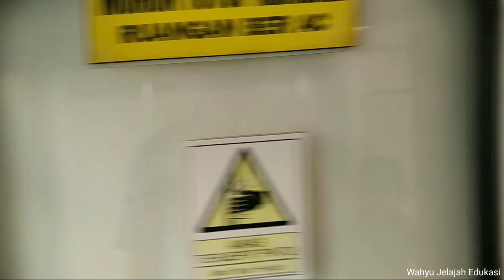Suksesnya Kereta Api Uji Coba Cikuray Sebelum Peresmian Stasiun Garut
Mengulas Kesuksesan Kereta Uji Coba Tempo Hari Sebelum Stasiun Garut Di resmikan menjadi Titik awal Bangkitnya Jalur Kereta Api Cibatu - Garut Yang Pernah Mati Suri kurang lebih 40 Tahun.

Ini adalah Moment mengabadikan Sebelum Stasiun Garut Resmi Beroperasi.